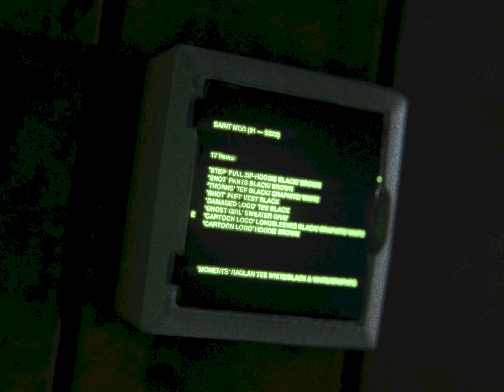SAINT MOB VFX/CG BREAKDOWN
VFX/CG BREAKDOWN by. marik.blend and cy3ta
SAINT MOB |01-SS23| CAMPAIGN
VFX/CG BREAKDOWN
Director: @kaothaii
Cinematographer: @pestofgreen
Producer: @gelyaghetto
1st AD: @k.prokaeva
Cameraman: @kadr_tired
Gaffer: @meeenk.i
Lighters: @het4er @nikitalem18 @chernuy_korsar @semenmatvievskij
1st AC: @sieranevada5
Dolly: @berezikov.photo
CG & Clean up: @cy3ta @marik.blend
VFX: @yeeermol @bunkevich_maksim
Edit: @kaothaii
Sound: @digitalleonid
Mua: @hd.avre
Administration: @do_check
Backstage: @geeerych @_anyutka_syrnik
Helpers: @papavadick @nikolayetin @lgstvkrn @sazon.ova.d @gavrqhq